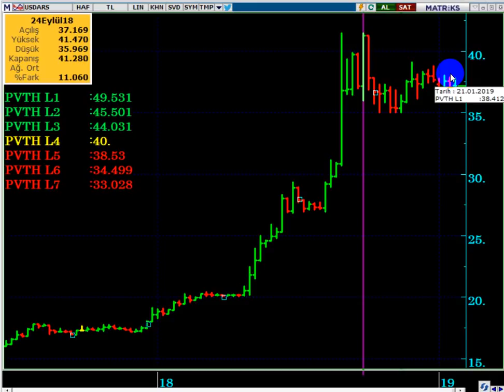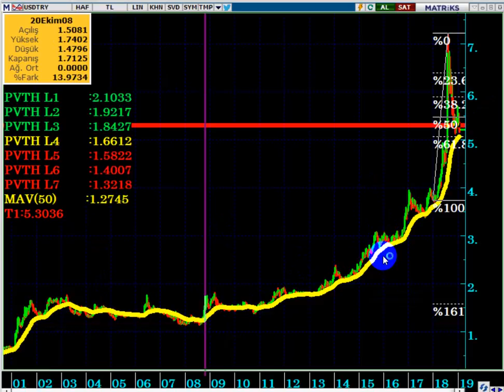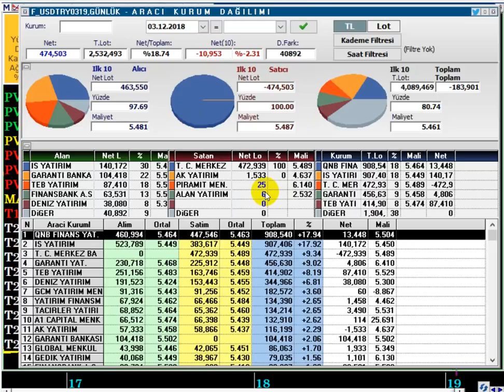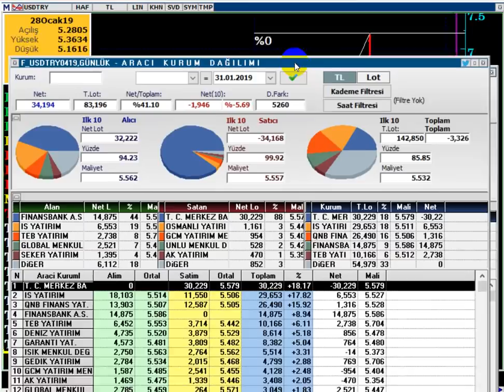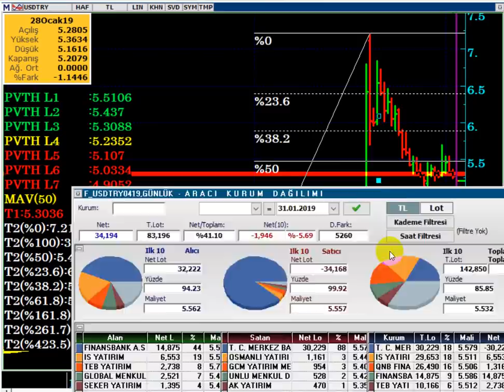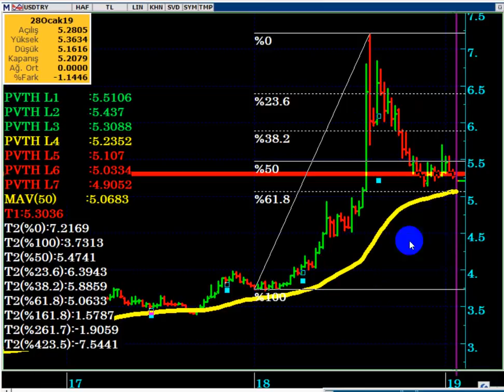IMF GELİRSE ; DOLAR/TL NE ZAMAN & NE KADAR DÜŞER...?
IMF ' nin DOLAR TL ETKİSİ NE OLUR...?
IMF ANLAŞMASI OLDU MU...? NE ZAMAN OLUR...?

DolarTL,
Dolar tl hedef,
IMF ile anlaşma DOLAR TL yi düşürür mü,
IMF dolar tl yi ne kadar düşürür,
IMF Dolar TL nasıl etkiler,
IMF anlaşması DolarTL yi ne zaman düşürür,
IMF gelecek mi,
IMF gelir mi,
IMF ile anlaşma olur mu,
Dolar 2019 ,
Dolar alınır mı,
Dolar analiz,
Dolar canlı,
Dolar kuru,
Dolar tahmini,
Dolar tl,
Dolar yükselir mi, Dolar düşecek mi,
Foreks,
Forex,
Gram altın,
Kur,
Ons altın,
Para kazanma yöntem,
Parite,
Petrol,
Piyasa beklenti,
Piyasa bugün,
Piyasa döviz,
Piyasa haberleri,
Usdjpy analiz,
Usdtry yorum, usdtry analiz,
Altın,
Borsa,
Brent petrol,